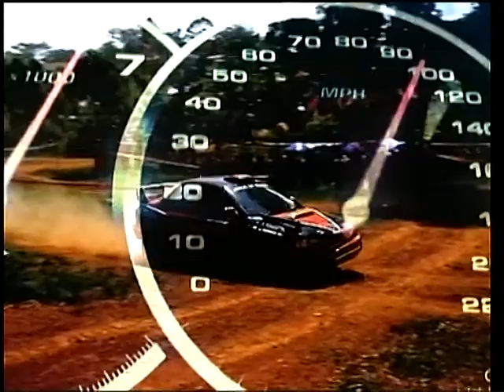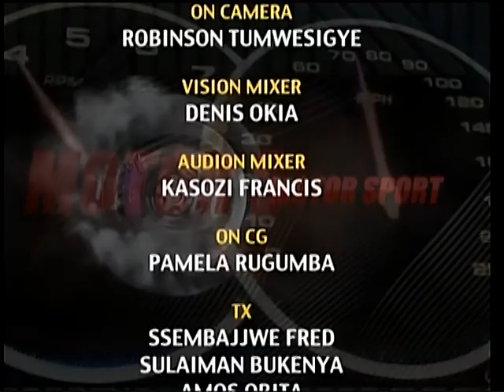motor sport 25th jul 2015 seg 3 Frank Kaheesi